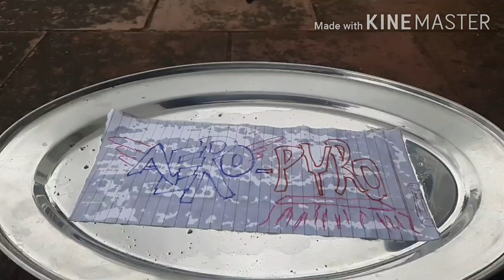How to make a down facing motor drone.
Hello guys this is my first video on how to stuff in this channel.
Ill try to make a better video next time.
THANK U.